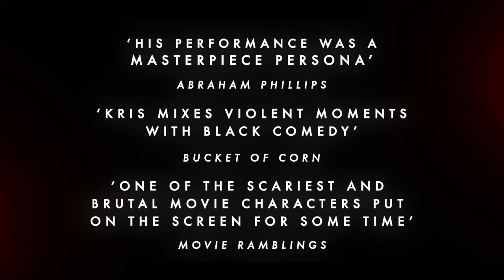KRIS JOHNSON (Showreel 2014/15)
Contact Kris:
IMDB.COM/NAME/NM4591743
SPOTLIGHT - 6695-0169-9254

Showreel cut by Alex Thraves.